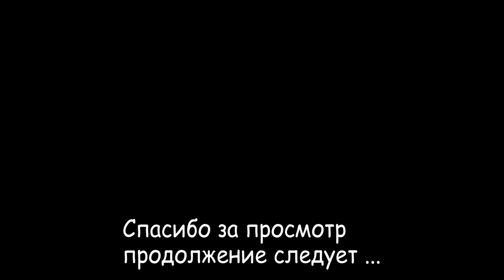ИЗБАВЛЯЕМСЯ ОТ СТАРОГО ХЛАМА НА УЧАСТКЕ.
Давно пора было это сделать !

Летом в 2017 году мы переехали в Краснодар на пмж. А весной 2019 года купили дом !!! Теперь приводим его в порядок и делаем ремонт. А так же в перерывах между ремонтом мы путешествуем по Краснодарскому краю. Присоединяйтесь !!! )

По многочисленным просьбам, мы решили поделиться нашим счетом. Поддержка канала только по желанию:
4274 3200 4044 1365 (карта сбербанка)

 Если Вы думаете переехать жить в Краснодарский Край  или отдохнуть на побережье Черного моря  или Вам просто интересно наблюдать за влогами о обычной жизни веселых людей - обязательно подписывайтесь !)) будем вместе изучать местные достопримечательности и тонкости жизни на Юге.

                                   ░▒▓█ плейлисты █▓▒░